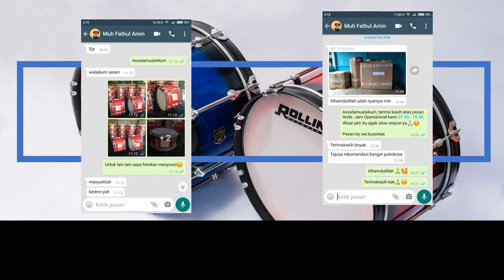TAJUSA DRUMBAND || JUAL SIX TOM HEAD HARRIER DENGAN RING ALUMUNIUM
SIX TOM SIZE 6 INCH, 6 INCH 8 INCH 10 INCH 12 INCH DAN 13 INCH kami juga men jual drumband tk sd smp sma SERAGAM ATAU KOSTUM, maskot, sparepart ingin mengetahui harga bisa klik tautan whatsapp kami

Apabila ingin ke tempat produksi kami
Alamat kami di maps :